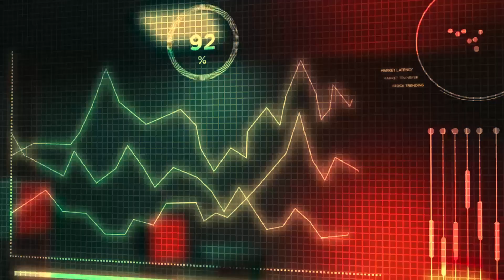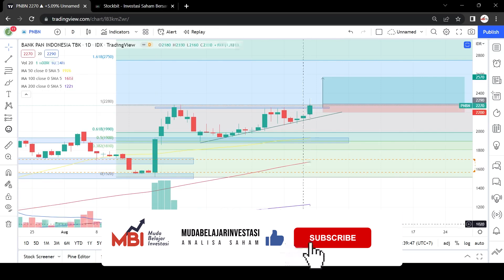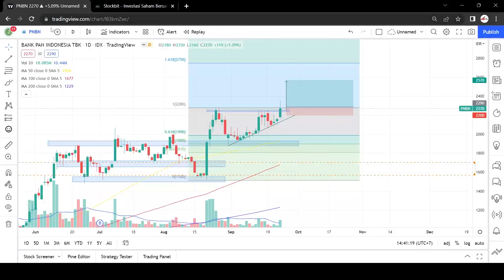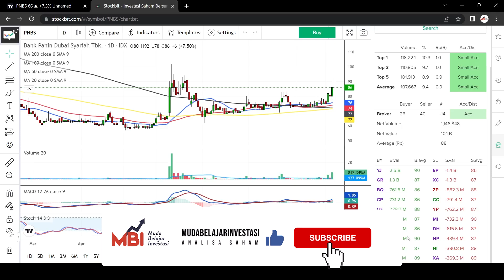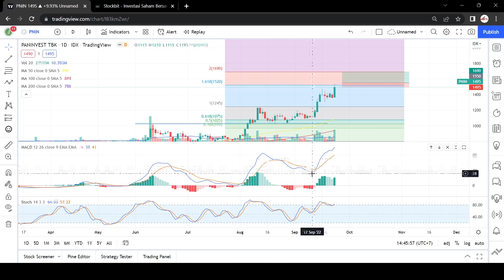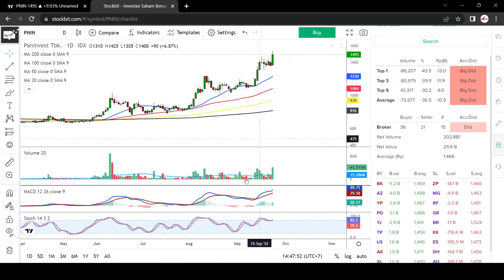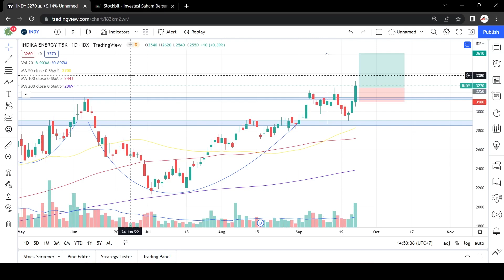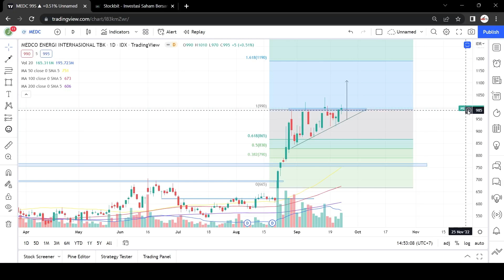KESEMPATAN DAPAT HARGA LEBIH MURAH DARI BANDAR ! BERPOTENSI CUAN LEBAR !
DIVIDEO INI MEMBAGIKAN ANALISA SAHAM YANG DIMANA KITA BISA MENDAPATKAN KESEMPATAN BUAT DAPAT HARGA LEBIH MURAH DARI BANDAR ! BERPOTENSI CUAN LEBAR !

DIINGATKAN UNTUK DISIPLIN MONEY MANAGEMENT KARNA IHSG SEDANG BERADA DI KONDISI YANG KURANG BAIK MENURUT SAYA.

salam cuan!